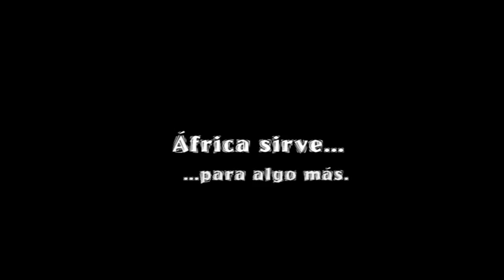Cortometrajes Globalización | África Sirve Para Algo Más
Cortometrajes de 1 minuto - Tema de los cortometrajes: África, agua y medio ambiente. Concurso de Cortometrajes "Tu punto de vista puede cambiar el mundo"( Clipmetrajes ). Cortometrajes 2012, ONG Manos Unidas.
Si tú también quieres expresarte al mundo con "Tu punto de vista" o ver los mejores cortometrajes de denuncia, pásate por la página del concurso

Curtmetratges d' 1 minut - Tema dels curtmetratges: Àfrica, aigua i medi ambient. Concurs de Curtmetratges "El teu punt de vista pot canviar el món"( Clipmetratges). Curtmetratges 2012, ONG Mans Unides.
Si tu també vols expresar-te al món amb "El teu punt de vista" o veure els millors curtmetratges de denuncia, passa't per la pàgina del concurs

Más información del concurso de cortometrajes en / Més informació del concurs de curtmetratges a: